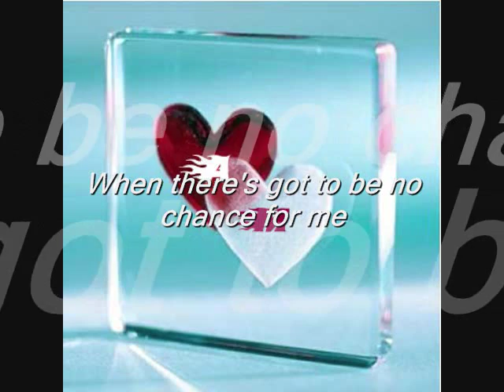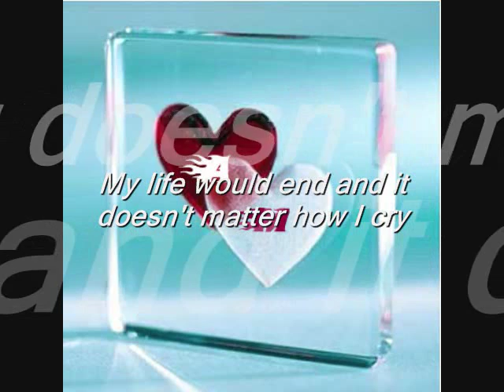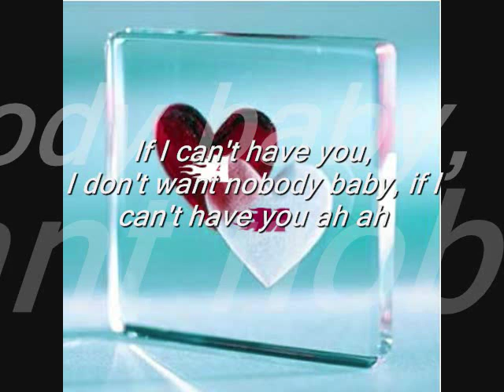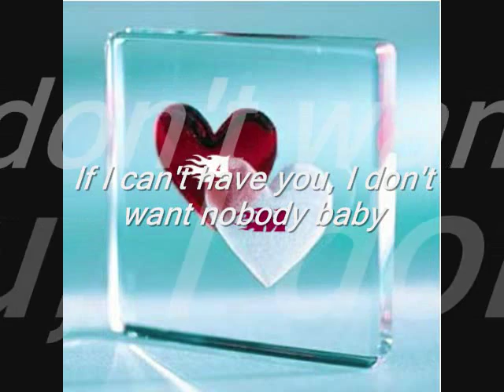IF I CAN'T HAVE YOU - Yvonne Elliman (lyrics)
If I can't have you, I don't want nobody baby...